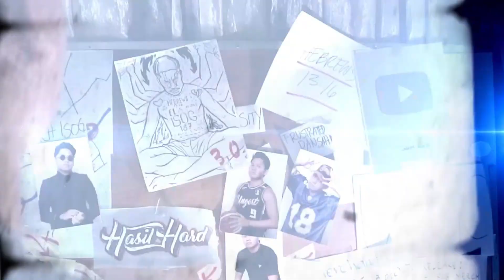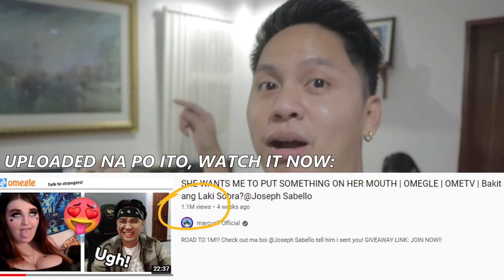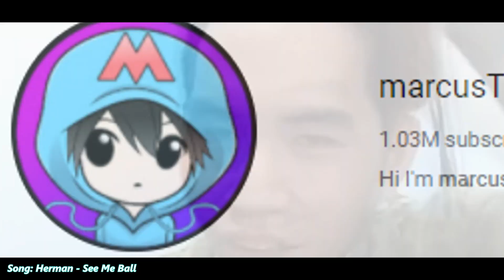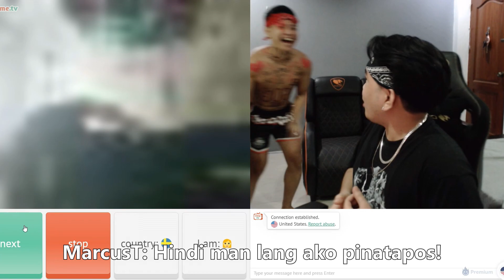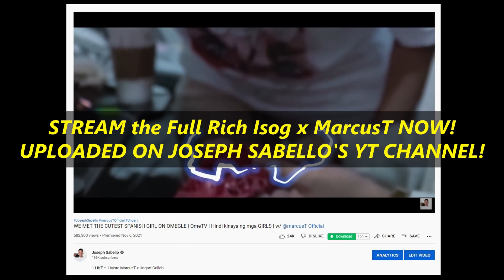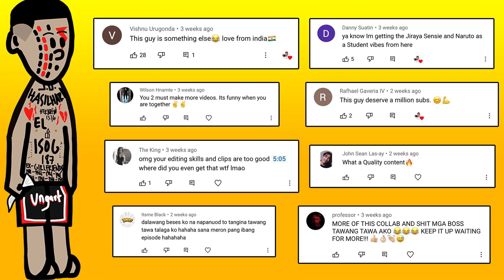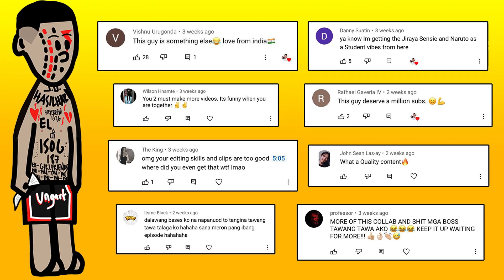WE FINALLY FOUND THE CUTEST SWEDISH GIRL ON OMEGLE | Behind The Scenes Version | w/@MarcusTOfficial16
1 LIKE = 1 AGREE NA PALAUTOG SI MarcusT

Follow my OMETV Pautowg Coach, MarcusT.. HAPPY 1M ON YT BROTHER!